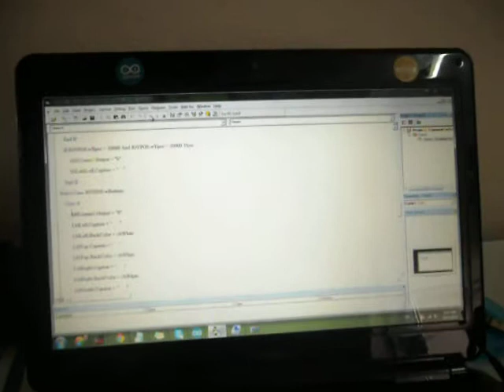GUN control BY VB + JOY usb